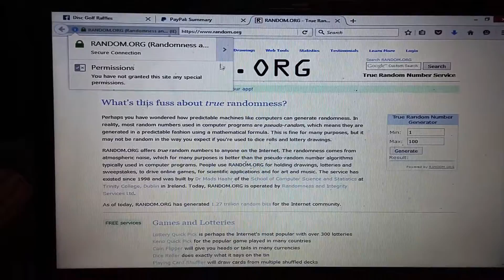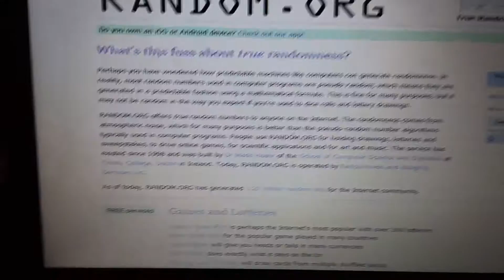Glow 414 LB